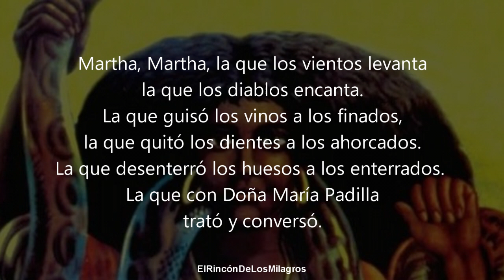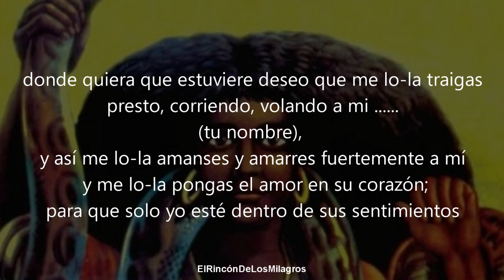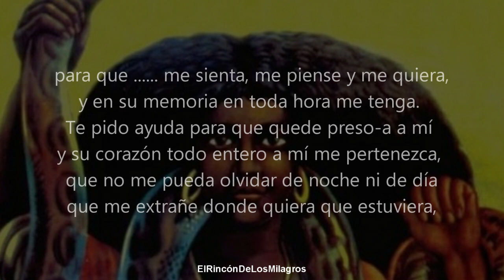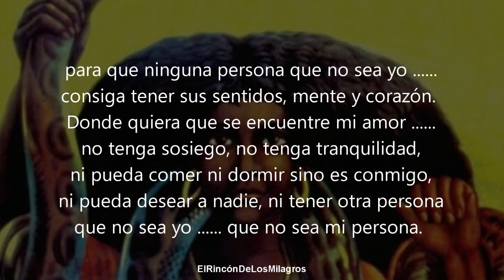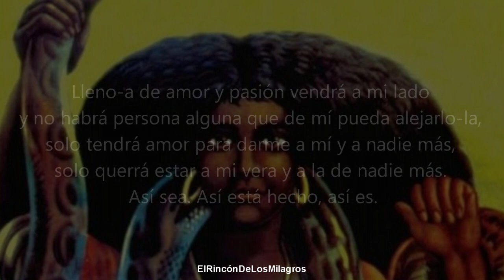ORACION PODEROSA PARA DOMINAR POR COMPLETO A TU SER AMADO PARA SIEMPRE | DOBLEGA SU MENTE Y VOLUNTAD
Oración poderosa para dominar por completo a tu ser amado para siempre doblegando su mente y su voluntad a tu antojo.
ORACION. ORACION A SAN CIPRIANO, SAN CIPRIANO
ORACION PARA PEDIR UN FAVOR. COMO CONSEGUIR UN MILAGRO, PIDE UN MILAGRO A SAN MARTIN DE PORRES,  SAN MARTIN DE PORRES, ORACION, ORACION CATOLICA, ORACION A DIOS , ORACION A CRISTO, ORACION PARA CONSEGUIR UN MILAGRO, ORACIONES MILAGROSAS
ORACIONES CATOLICAS, ORACION A CRISTO, ORACION PARA SEDUCIR, COMO SEDUCIR A UN HOMBRE, COMO SEDUCIR A UNA PERSONA, ORACION DE AMOR, ORACION A LOS TRECE ESPIRITUS, ORACION PODEROSA, TRECE ESPIRITUS INTRANQUILOS, ORACION A MARIA LIONZA, MARIA LIONZA, ORACION A MARIA LIONZA, ORACION SAN JUAN DE LA CONQUISTA